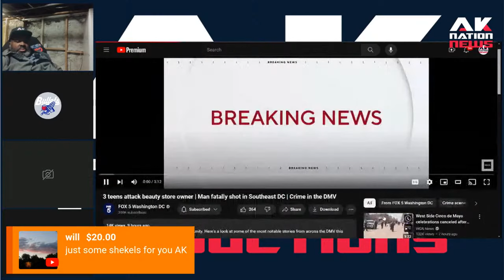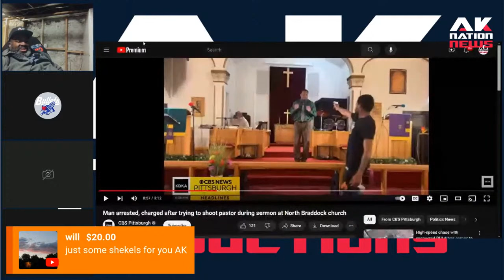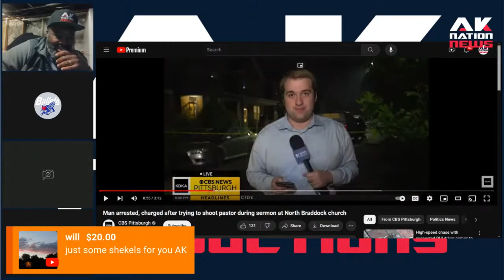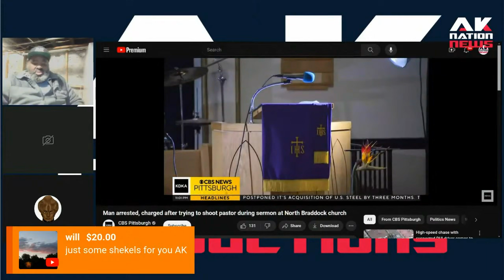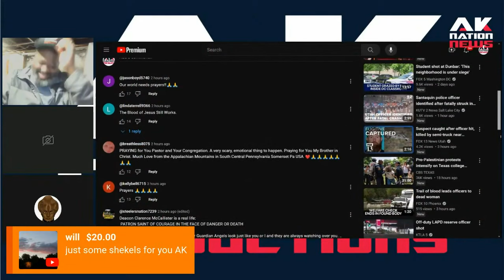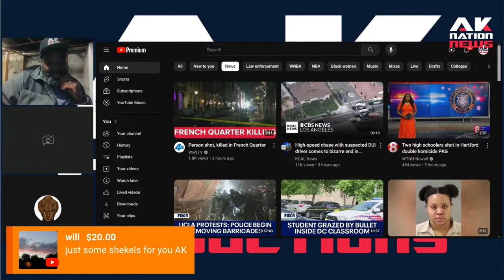Man storms into church, points gun at Reverend and squeezes the trigger live on TV.